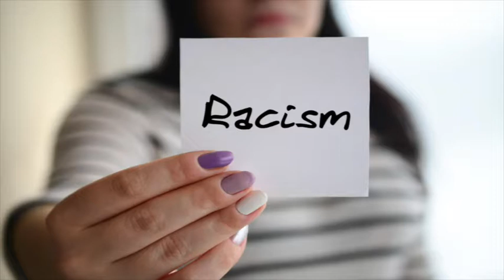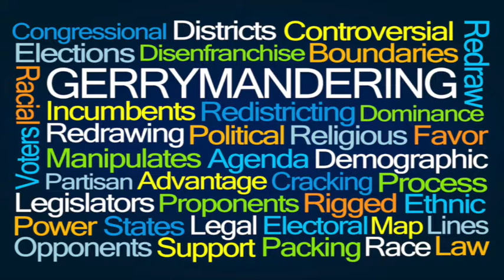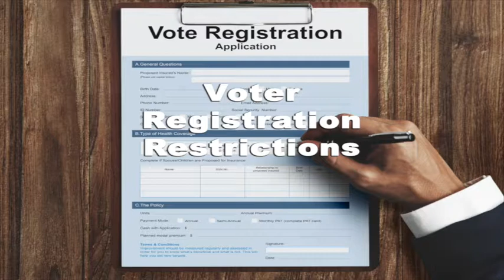The Pastors Word - The Plan